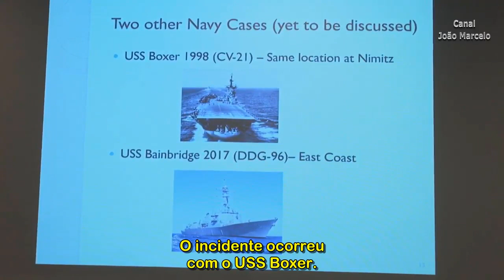Encontros USS Boxer & USS Bainbridge Com UFOs